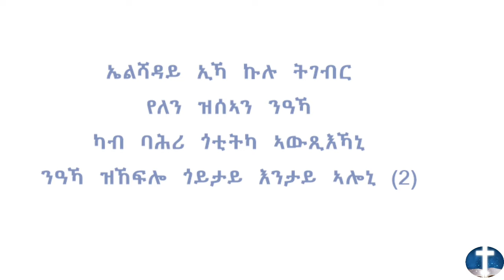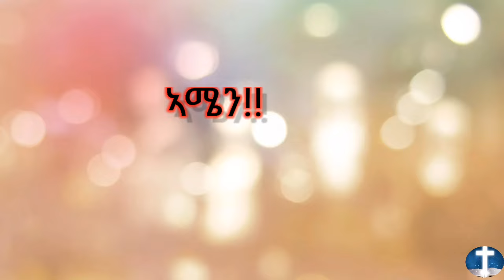Eritrean Orthodox Tewahdo Mezmur - Elshaday Eka - ኤልሻዳይ ኢኻ - LYRICS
Eritrean Orthodox Tewahdo Mezmur - Elshaday Eka  - with LYRICS
ናይ ኤርትራ ኦርቶዶክስ ተዋህዶ መዝሙር - ኤልሻዳይ ኢኻ - ምስ ግጥሚ

ኤልሻዳይ ኢኻ ኩሉ ትገብር
የለን ዝሰኣን ንዓኻ
ካብ ባሕሪ ጎቲትካ ኣውጺእኻኒ
ንዓኻ ዝኸፍሎ ጎይታይ እንታይ ኣሎኒ (2)

ተሰሪጉ ኹሉ ቅሳነት ሰላመይ
መሬት ብብርሃኑ ጸልሚቱኒ ንዓይ
ብጥቓይ ክትሓልፍ ወረኻ ሰሚዐ
 ወዲ ዳዊት መሓረኒ ኢለ`ውን ጨዲረ
ዝሰኣንኩዎ ብርሃን ካብ ፈላጣት ዓለም
ረኺበ`የ ረኺበ`የ ካባኻ ረኺበ  ክበር ንዘልኣለም

ኣዝማች

ንቑጽ መሲሉኒ ኣብ ጥልቂ ማይ ኣቲየ
ከባቢየይ ጠሚተ ርድኡኒ`ውን ኢለ
ሰባት ዝሰኣኖም ቀሊል`ዩ ንዓኻ
ኦ ኣምላኸይ ኣውጽኣኒ ኢለ ለሚነካ
ከይሰጥም ብሰልቢ ሰዲድካለይ ጸጋ
ኣውጺእኻኒ(2) ብማዕበል ከይጥሕል ጎቲትካ ኣውጺእኻኒ

ኣዝማች

ዘብለጭልጭ ናይ ዓለም ጽባቐ መልክዓ
ስሒቡኒ ንዓይ ርሒቐ ካባኻ
ኩሎም ከልከሉኒ መታን ከይቀርበካ
በዲለ`የ ምሓረኒ ክልምን ንዓኻ
ብጽባቐ ደገ ፍጹም ዘይትጥበር
ጸዊዕካኒ (2) ሓጢያተይ ገዲፍካ ተማሒርካ ኢልካኒ

ኣዝማች

,,,,,,,,,,ተፈጸመ,,,,,,,,,,,,

ጸጋ እግዚኣብሔር ምስ ኩላትና ይኩን
ኣሜን✝✝✝💒💒💒💕💕💕💕💕💕💒💒💒💒💒